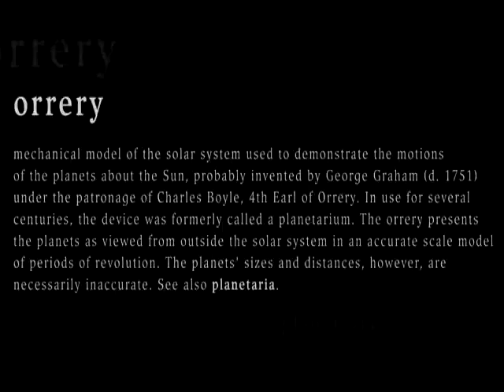Orrery,buy mechanical orrery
Beautiful orrery(solar system model) avaiable in online store ;virtual orrery; an orrery